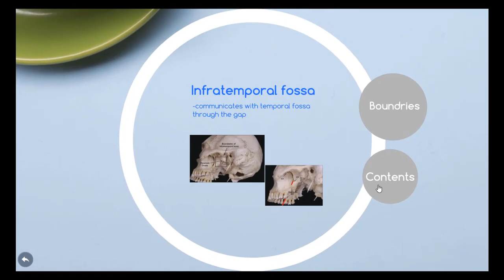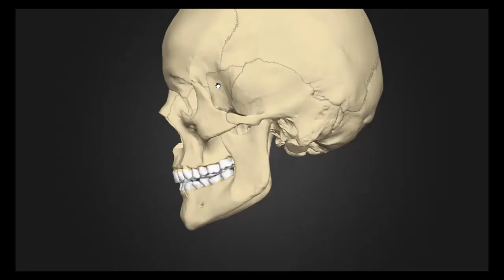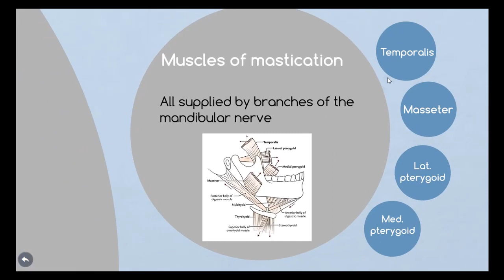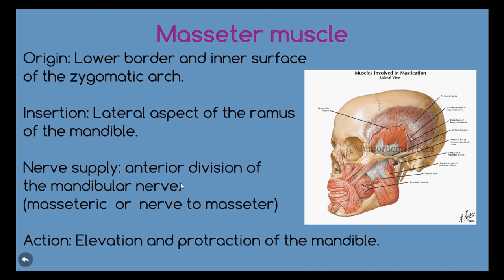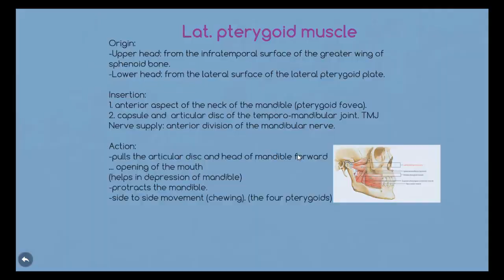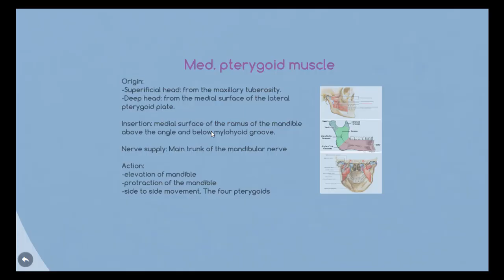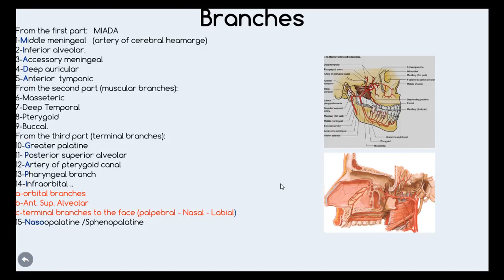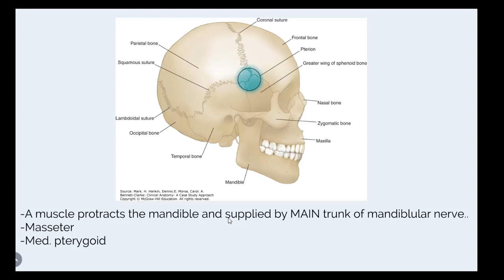Infratemporal fossa I